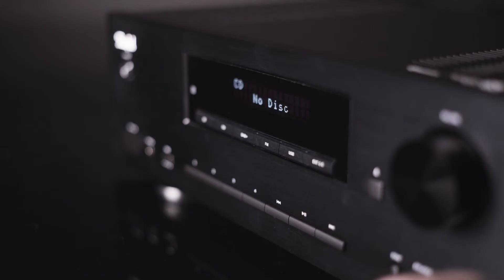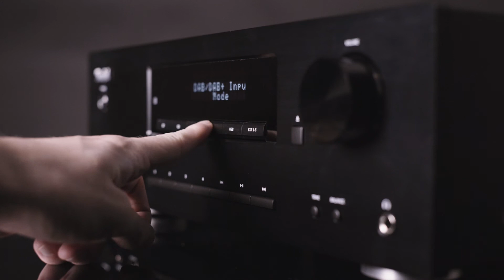Ultima 40 Kombo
Ultima 40 Kombo – Klangstarke Stereo-Komplettanlage für Musik, TV-Ton, Digitalradio.

Die Komplettanlage Ultima 40 Kombo besteht aus folgenden Teufel Produkten:

Kombo 62 CD-Receiver – Herzstück der Stereoanlage

Der Kombo 62 CD-Receiver ist ein wahres Kraftpaket, der pro Kanal bis zu 100 Watt anbieten kann. Mit diesen Leistungsreserven ausgestattet kann er bereits bei geringer Lautstärke eine eindrucksvolle Stereobühne schaffen, welche an Intensität kaum zu überbieten ist.

Ultima 40 – Standlautsprecher-Paar
Seit Jahren steht die Ultima-Serie für ein sehr gutes Preis/Klangverhältnis. Begeisterte Fachjournalisten und Kunden bestätigen uns dies immer wieder.
Die Vorteile im Überblick
• Leistungsstarke Stereo-Anlage für Musik, TV-Ton, Digitalradio und Musikstreaming
• Standlautsprecher Ultima 40 für eine klare, bassstarke Wiedergabe
• 200 Watt-Bluetooth-CD-MP3-Receiver mit Fernbedienung
• Vollaluminium-Gehäuse mit gebürsteter Front
• Anschluss eines Schallplattenspielers/CD-Players möglich

Nicht das Passende?